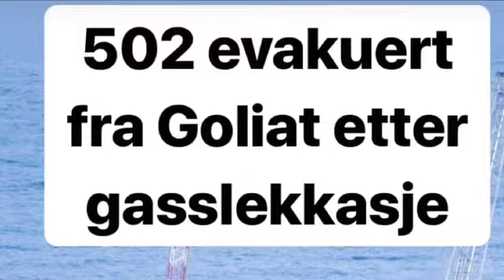Goliat TA - 2018 - Fun Movie